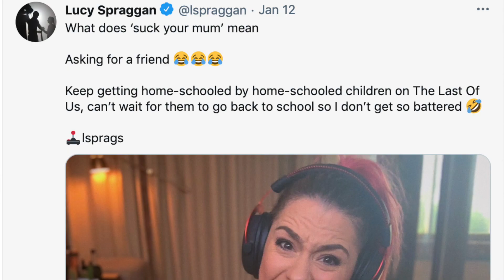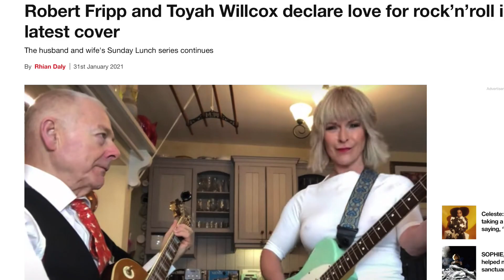LUCY SPRAGGAN Lockdown 2021 Interview - It's A Sin, Joe Biden + New Album CHOICES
Lucy Spraggan joins Phil Marriott for a lockdown 2021 interview where she talks about TV drama It's A Sin, sobriety, what makes her cry, and her new album Choices.

💪🏻 Lucy Spraggan Interview [2020] - Staying Healthy In Lockdown

🍿 LIKE MOVIES? YOU'LL LOVE BOYS ON FILM